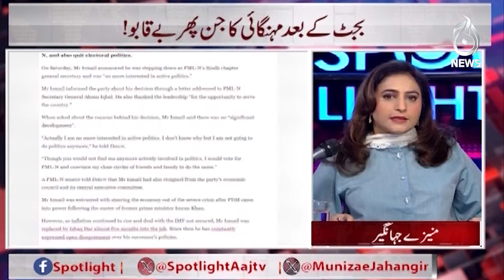After budget 2024, inflation is out of control again!| Spot Light | Aaj News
After budget 2024, inflation is out of control again!| Spot Light with Munizae Jahangir | 02 July, 2024 | Aaj News

Guests:
- Miftah Ismail
- Khaqan Najeeb

Spot Light With Munizae Jahangir:
shorturl.at/gwFU6